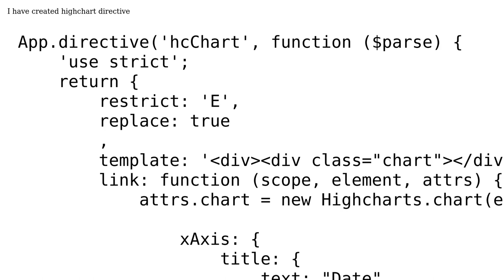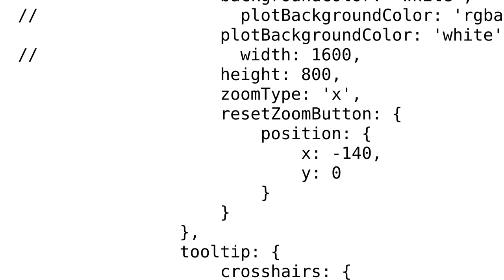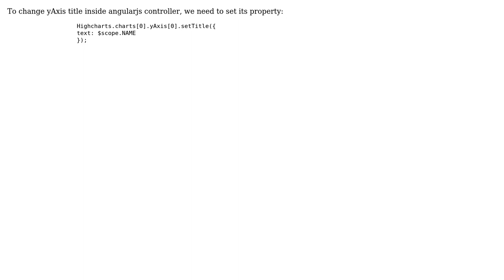Highchart: How to change y-axis title text inside angularjs controller?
With thanks & praise to God, and with thanks to the many people who have made this project possible! You are responsible for your own actions.